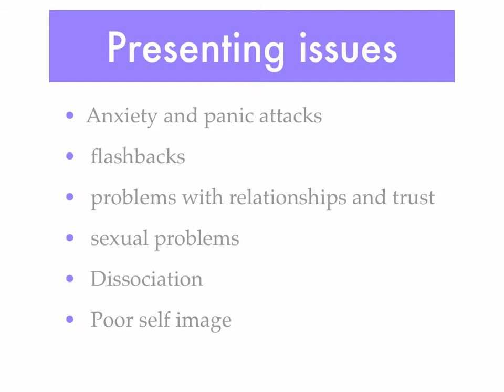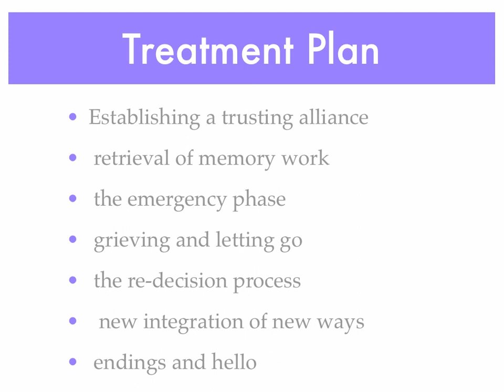Working with Sexual Abuse-Survivor to Thriver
In this video Bob Cooke will talk about how to work with  in the area of sexual abuse.

He talks about the presenting issues and features concerning this population.

And goes through a comprehensive treatment plan.